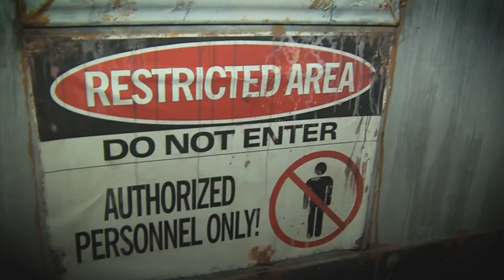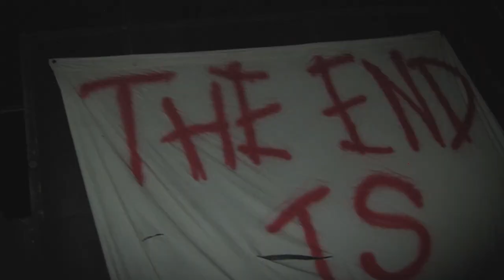There are Scares Galore on the 13th Floor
Chainsaws, zombies and scares… OH MY! Brad Perry of the Daily Mix doesn’t do scary. So where did we send him? The 13th Floor in Phoenix! There are scares galore on the 13th floor!